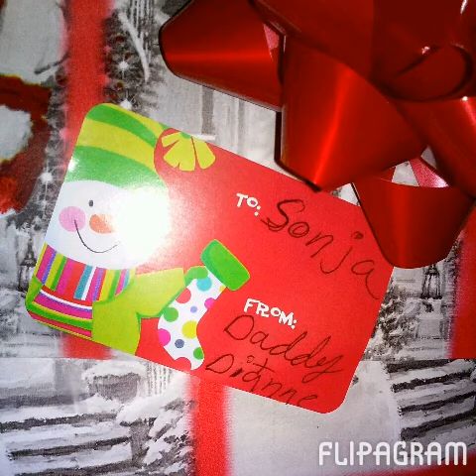Sonja & Sarina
Christmas 2014'